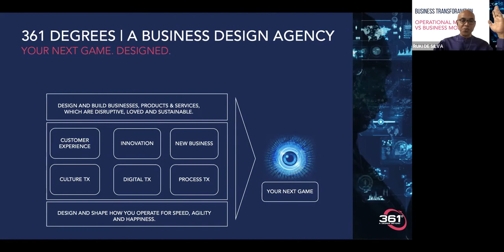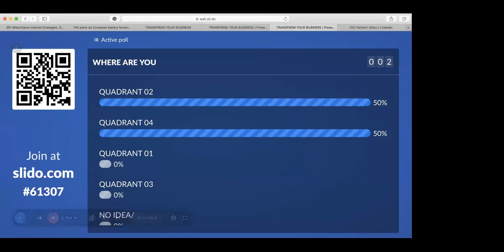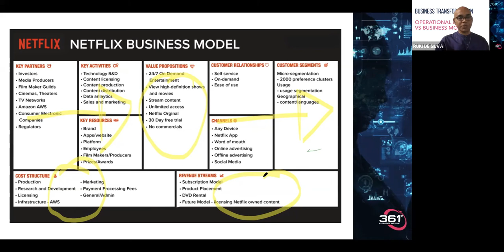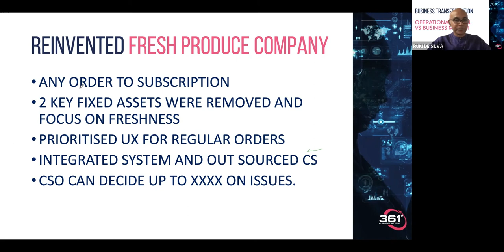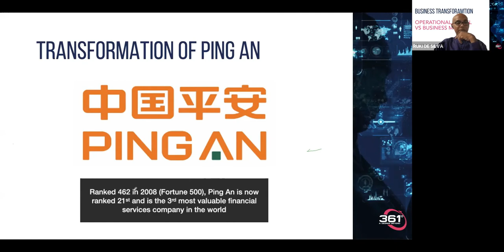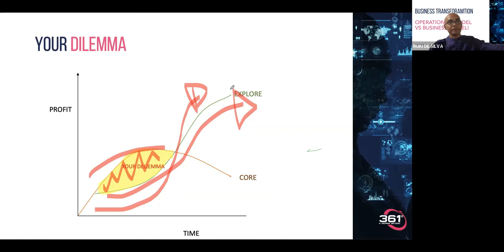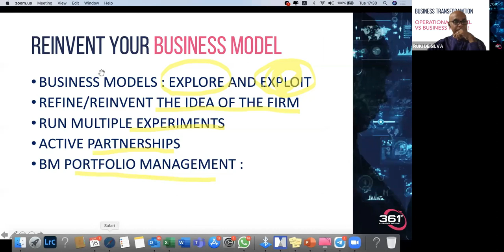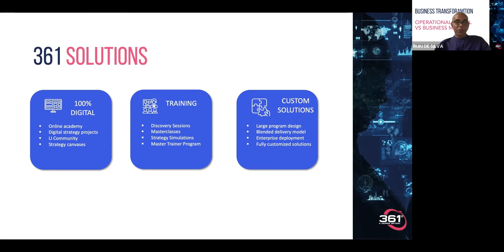Operational vs Business Model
BUSINESS AND ORGANISATIONAL AGILITY
Reimagine your post-Covid game to thrive.

As mass-level vaccination programs are being rolled out, the time has come for you to reimagine your post-Covid era strategies. The world will not slide back to where it was. New players with much more speed and agility have emerged and will continue to disrupt your industries. It’s time to transform your game while you still need to deal with the hyper level of mixed signals, fragile margins, stretched cashflows, meagre budgets, operational fatigue, somewhat disillusioned team members and older managers who are still "fixed assets".

What is your choice? Transform your operational model or the business model. Or do you want to tackle both?

In this session we will be discussing
1. Critical considerations weighing in for both options
2. Our recommended option and a road map

Timecodes
0:00 - Intro
1:17 - 361 Degrees- A Business Design Agency
3:35 - Introduction - Operational Model vs Business model
5:05 -Transformation[TX]
5:55 -Urgency to burn the ship-Case Study
8:43 -Matrix-Changes in the industry vs Growth of the business
9:55 -Slido Quiz
16:24 -Operational Model
17:17 -Netflix Business Model
21:23 -Operational Model
22:57 -Reinvent your Operational Model
27:33 -Reinvented fresh produce company
32:15 -Reinvent Your Operational Model
33:48 -Reinvent your Business Model
35:49 -Transformation of PING AN-Case Study
40:36 -Dilemma
43:04 -361 Solutions
43:51 -Summery
45:52 -Q&A